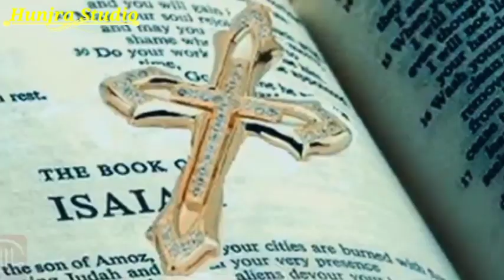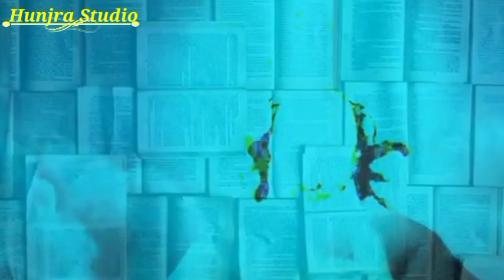The Life Story of Mansoor Trailer / Hunjra Studio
A Story of a young Man who has Spiritual Powers